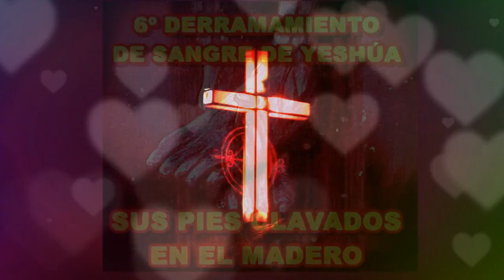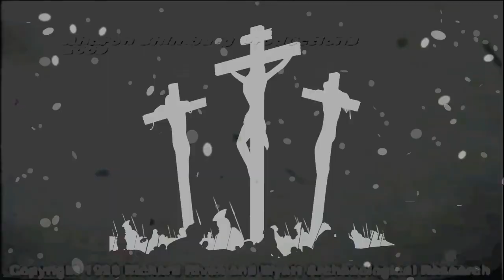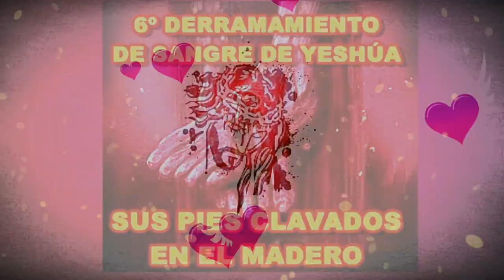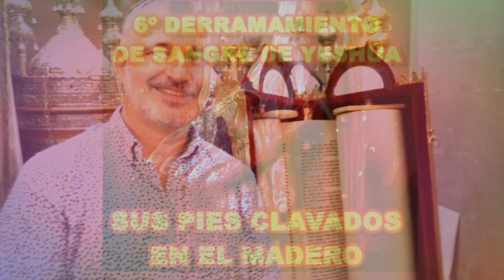SUS PIES CLAVADOS - 6º DERRAMAMIENTO DE SANGRE DE YESHÚA